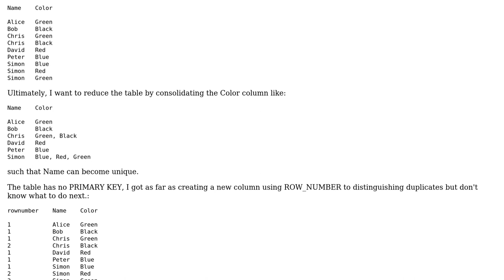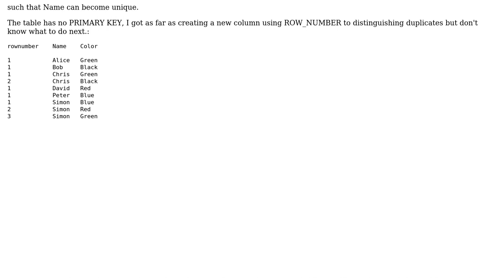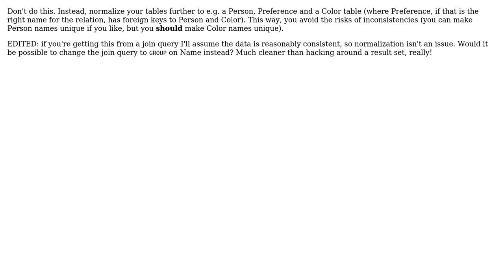Reduce and Merge duplicate rows (2 Solutions!!)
Reduce and Merge duplicate rows

With thanks & praise to God, and with thanks to the many people who have made this project possible! | Content (except music & images) licensed under CC BY-SA | Music | Images & others | With thanks to user Pontus Gagge user Chris and the Stack Exchange Network Trademarks are property of their respective owners. You are responsible for your own actions.